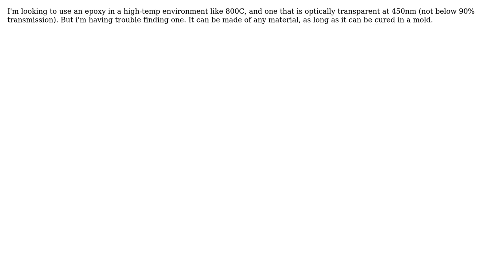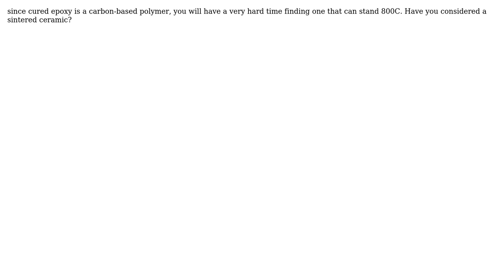Engineering: Epoxy that can withstand up to 800C and is optically transparent?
With thanks & praise to God, and with thanks to the many people who have made this project possible! | Content (except music & images) licensed under CC BY-SA | Music | Images & others | With thanks to user niels nielsen user Dina and the Stack Exchange Network Trademarks are property of their respective owners. You are responsible for your own actions.